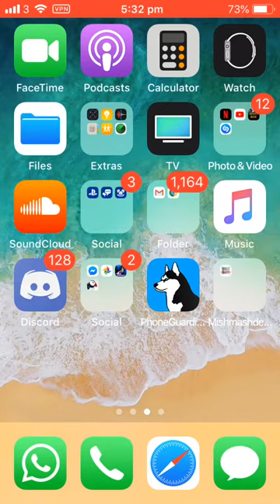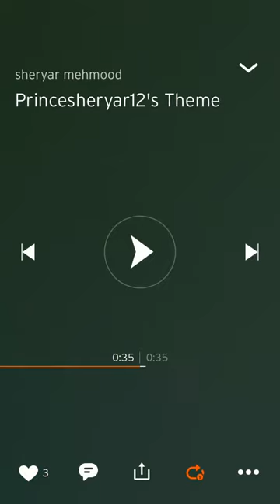Shadows in the deep by princesheryar12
This song is called shadows in the deep by PrinceSheryar12